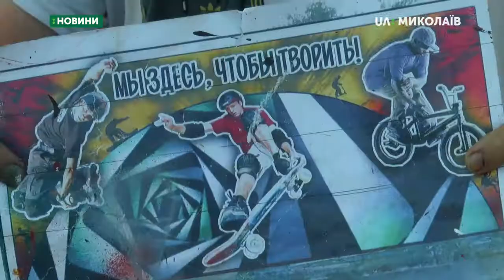25 літрів фарби витратив художник для створення муралу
На території колишньої ковзанки у Миколаєві з’явився мурал. Замовник малюнка  «Агенція розвитку Миколаєва». Крім того, на території зробили прибирання, розфарбували паркан та встановили освітлення.